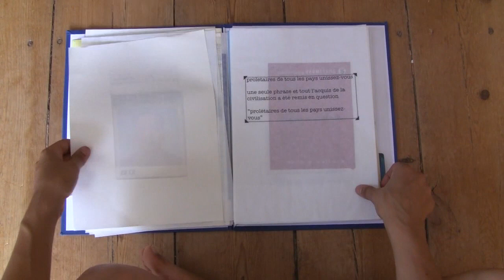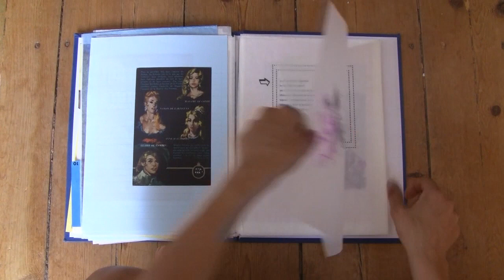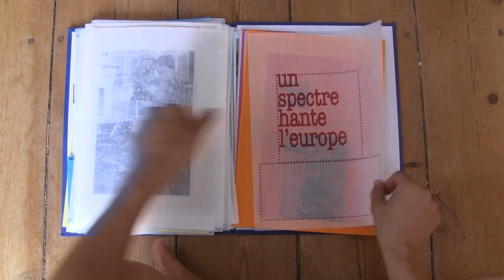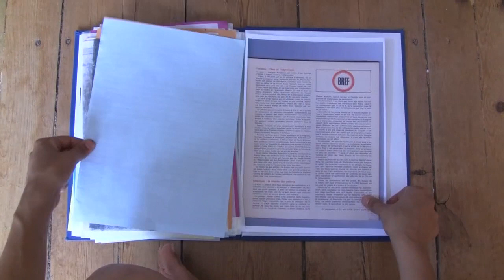classop (varied papers)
classop (varied papers) by paula roush & maria lusitano
artist book produced in Lisbon in August 2010

Project based on the private library acquired by  l. dos santos during the sixties and seventies. The  library reflects his professional interests, including architecture, urban planning and education, as well as the influence of historical events that marked those two decades: the anti-fascist movement,  the may '68, students' riots, the carnations'  revolution and PREC -- the revolutionary period after April 25th. Researching this library, 40 years later,  a selection of images and texts found in the books, magazines and leaflets was reworked through editing, drawing, sampling and experimental writing. The fragmented intertextual narrative that emerged from this work represents a subjective look at the public documents in a private archive.

Editing, writing and drawing:  maria lusitano & paula roush